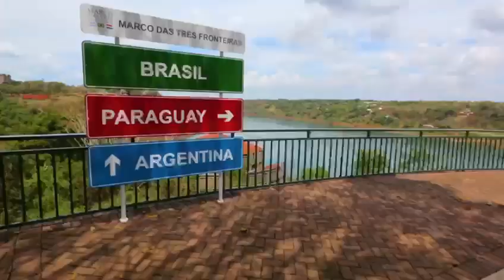Vinheta SBT - Programa Eliana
Vinheta do Programa Eliana com chamada para o quadro Rola ou Enrola, com participação do modelo Bruno Constanzo da Gloss Model.